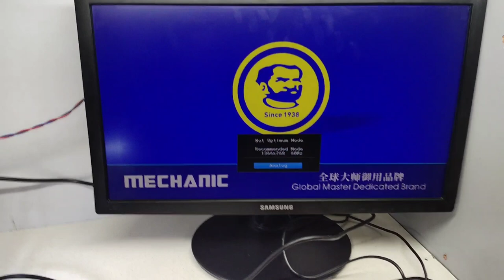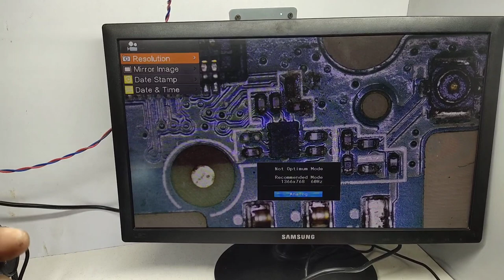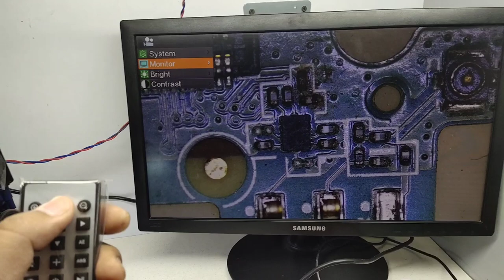Mechanic RX-510 51Mp Microscope Camera Unboxing+Setup+Review in Hindi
in this video i am going to show you Unboxing, Setup and review of Mechanic RX 510 Microscope Camera, its a 51mp FHD camera, and its record maximum 4k quality video.

But Friends don't buy this camera because after 10 days its stop working and not booting up, and it has no warranty so don't buy it.